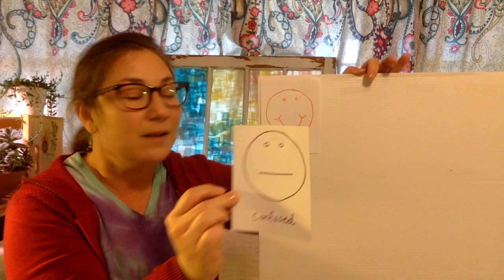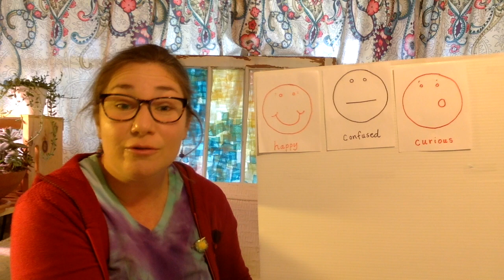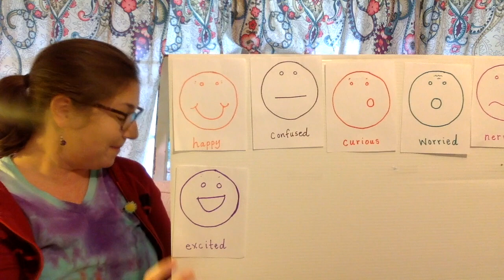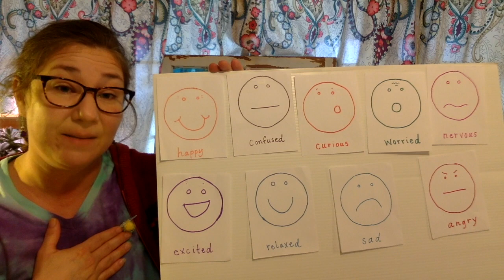Managing big feelings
Ms. Rebecca discusses unexpected change, identifying emotions, and ways to manage negative emotions.